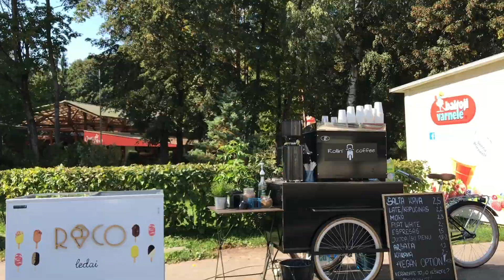Vilnius by Bicycle 2018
What to do in Vilnius? Vilnius have amazing bicycle road through all city. Check it out how amazing Vilnius are in Summer.